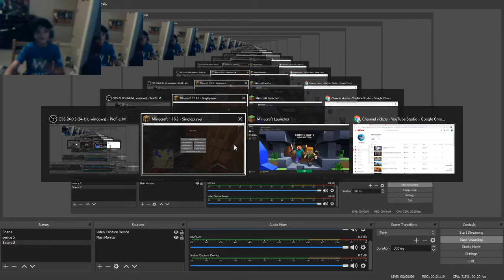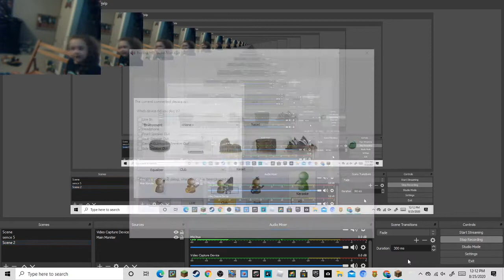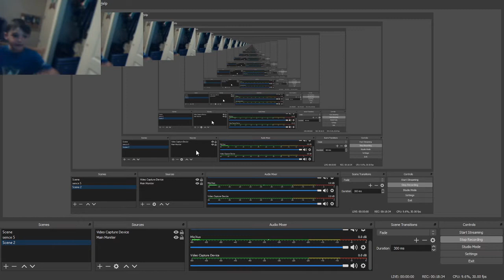ep.12 minecraft survival adventure